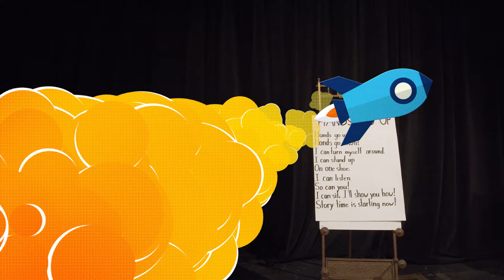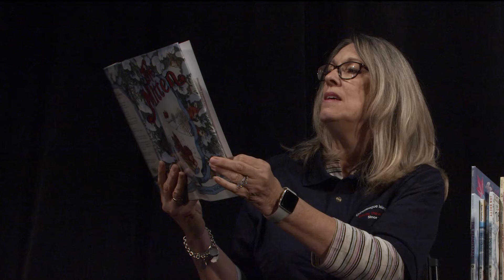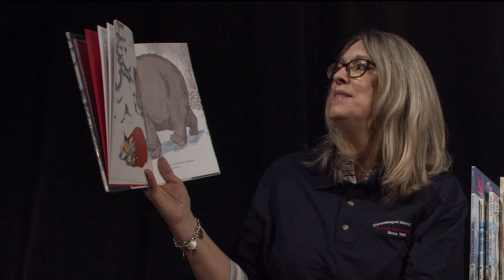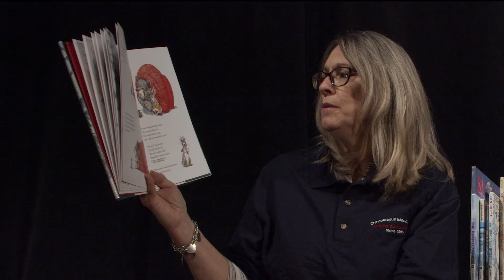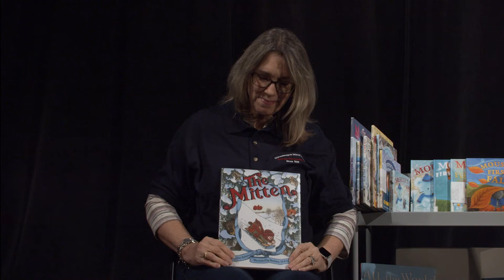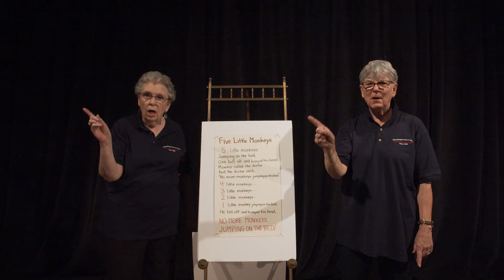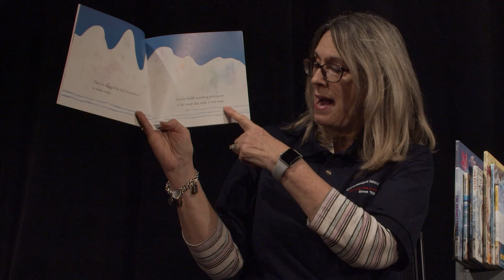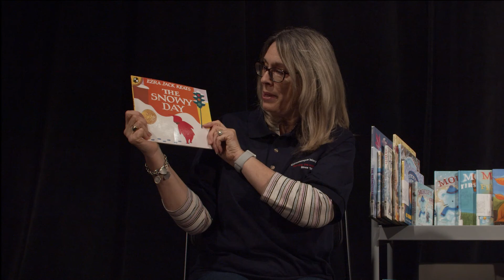Episode 6: The Mitten & the Snow Day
In our winter episode of Virtual Tales for Tots, Susan Birch reads The Mitten by Jan Brett and The Snow Day by Ezra Jack Keats.

Editing by Doug Mills
Introduction with Aubrey Kurtz
Activities with Barbara Mason and Linda Ryan